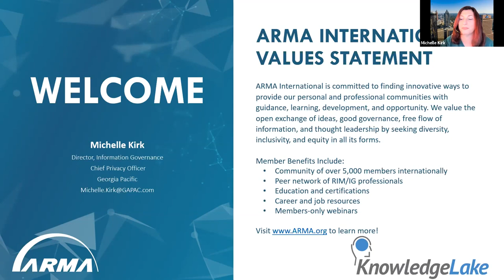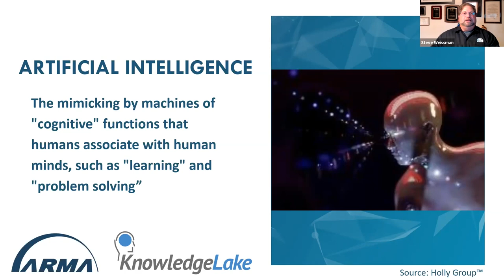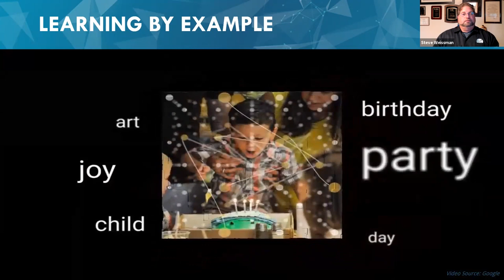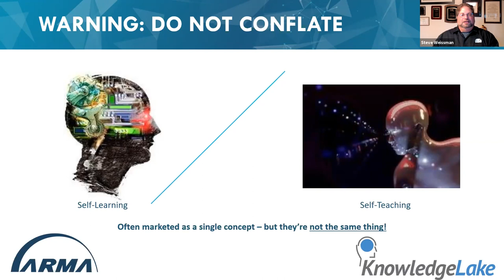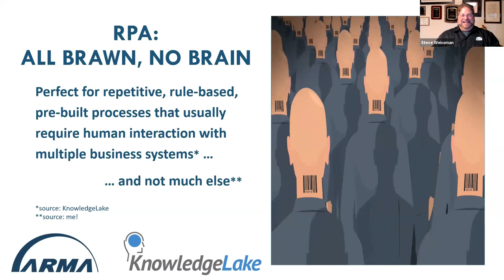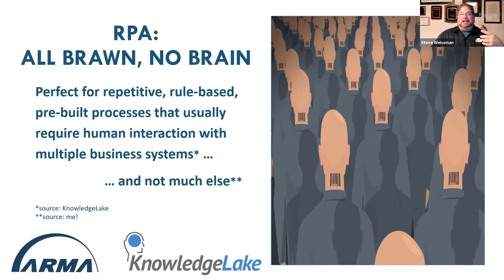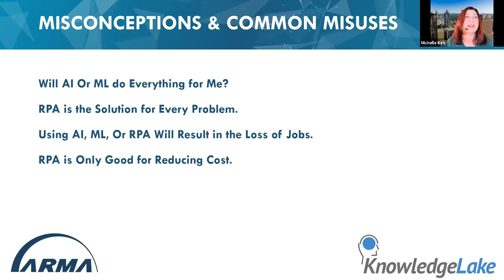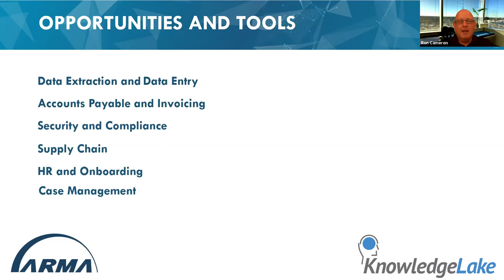Straight Talk on Automation: Getting the Right Stuff Done with AI, RPA, and ML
Artificial Intelligence (AI), Machine Learning (ML), and Robotic Process Automation (RPA). To some, these terms represent the pinnacle of digital transformation, with the potential to modernize how organizations do business. For others, they are the over-hyped “shiny new object” whose real-world value is murky. If you peel away the acronyms, the underlying technology can, and does solve everyday repetitive tasks that prohibit employees from spending time on more valuable work.

In their practical application to document management, AI, ML, and RPA extract data from documents, get that data flowing into the right systems and processes, and automate manual tasks with as little human intervention as possible. And plenty of organizations are doing it today.